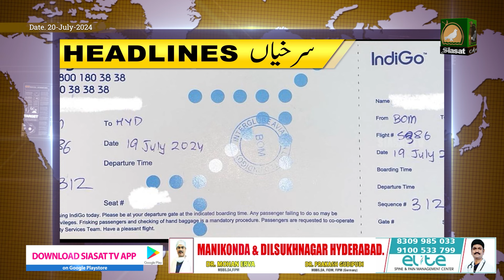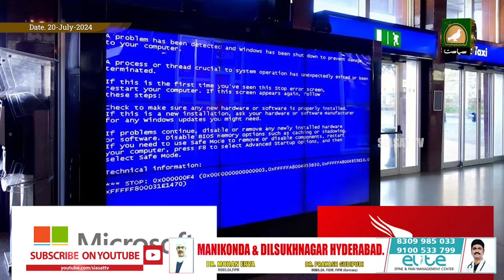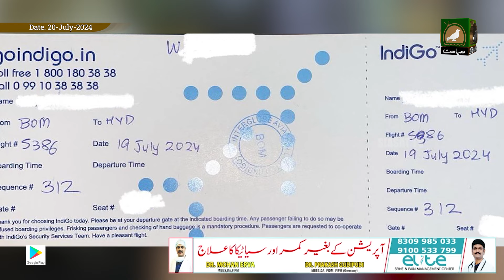Siasat TV International News | 20-July-2024